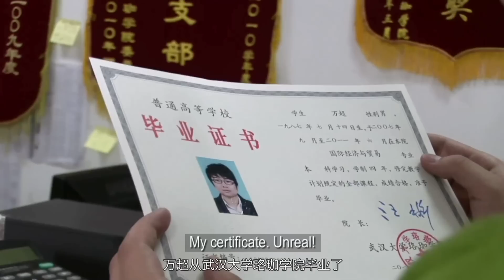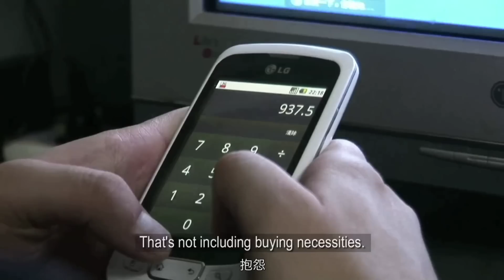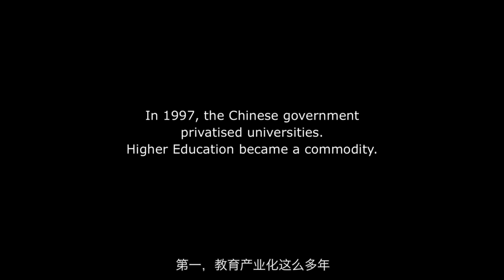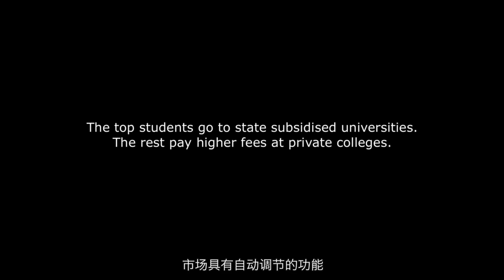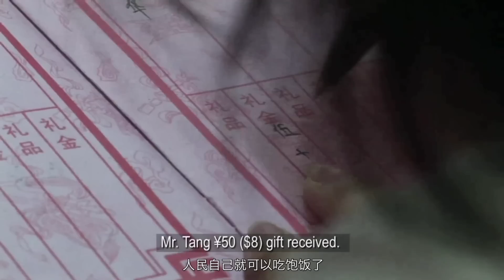为何我这么努力，还是无法改变命运？ -- 《出路》|《为什么贫穷》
如果一个人努力地工作，努力地学习，却还是不能改变命运，依然贫穷，那么这样的群体是否就该抬起头来看看，是不是我们所处的系统出了问题？

教育产业化这个政策本身没问题，但是要有提前：政治开明、市场经济。我视频中说的，包括985、211在内的所有人，都适用，别侥幸了。

导演: 陈为军
编剧: 陈为军
主演: Zhenxiang Wang / Chao Wan / Pan Wang
类型: 纪录片
制片国家/地区: 中国大陆
语言: 汉语普通话 / 英语
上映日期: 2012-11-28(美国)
片长: 59分钟
又名: Education Education
IMDb链接: tt2507472